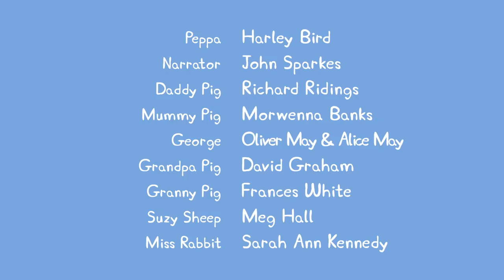Peppa Pig Full Episodes |Mummy Rabbit's Bump #108